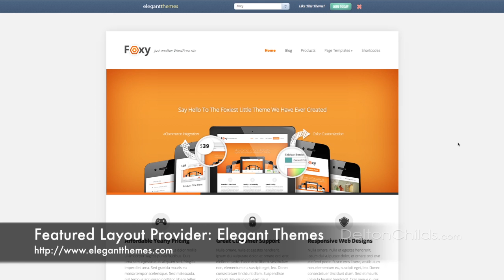Choosing A Website Layout Company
You want to get your website layout from someone who specializes in website layouts these days, you don't want at website layout that "Joe Coder" cooked up himself.  Companies that specialize in website layouts have teams working to keep your site looking great.